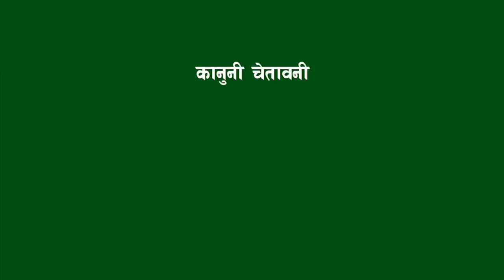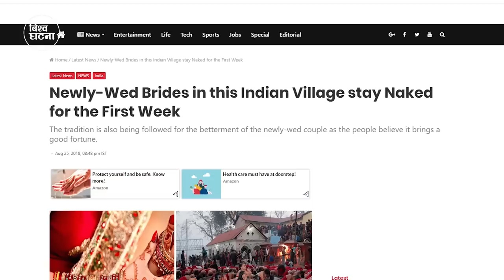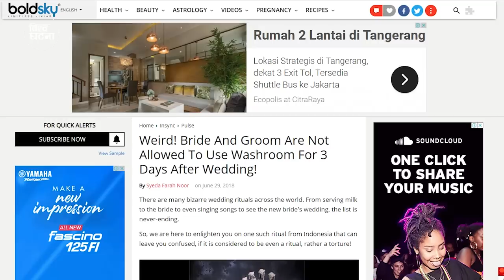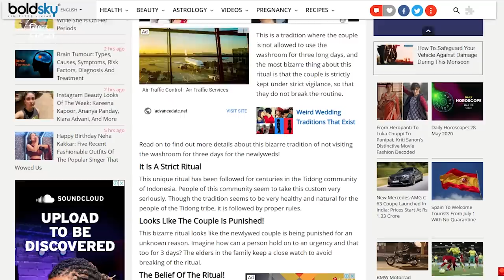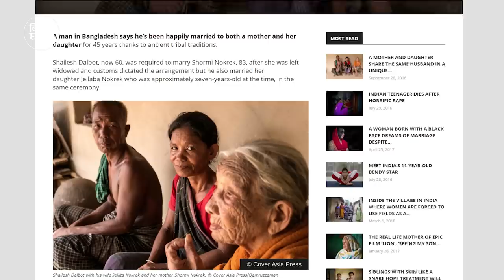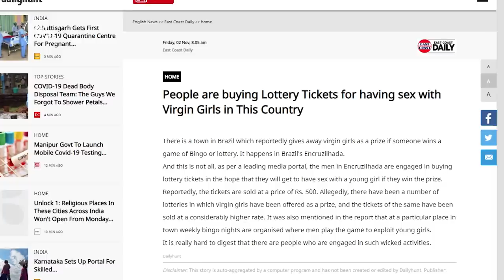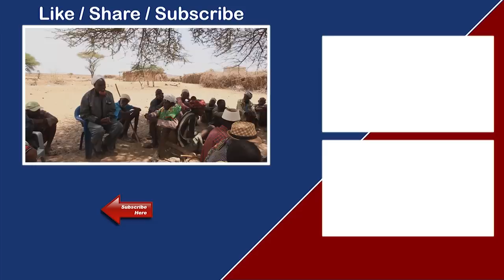बिश्वका केही अनौठो बिवाह परम्पराहरु || strange marriage rituals ||Bishwo Ghatana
some strange marriage rituals over the world.